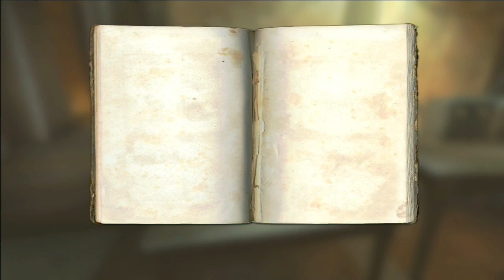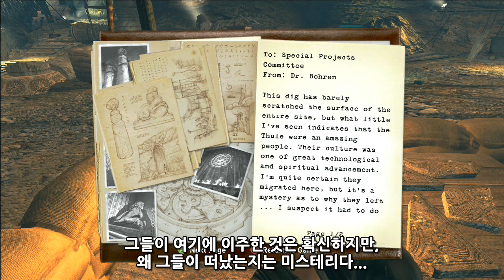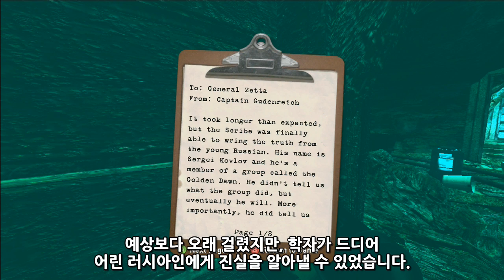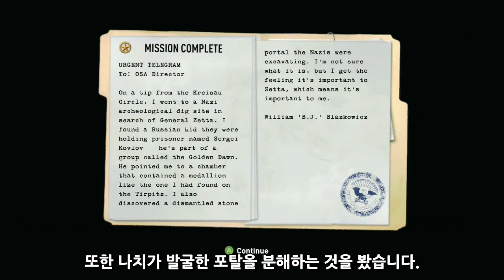울펜슈타인 2009 (Wolfenstein) 미션2 - 발굴지 (한글자막)